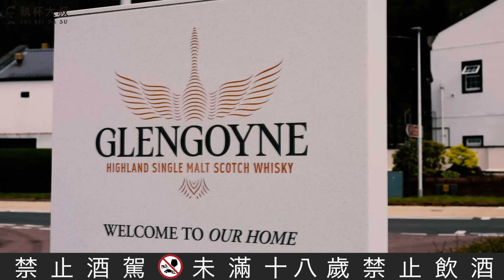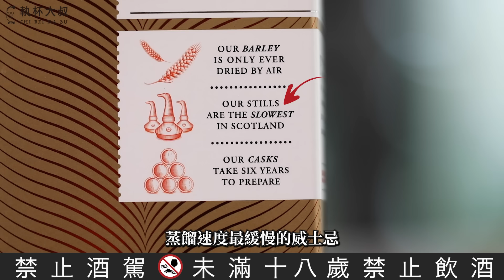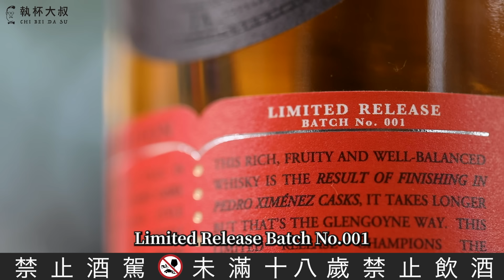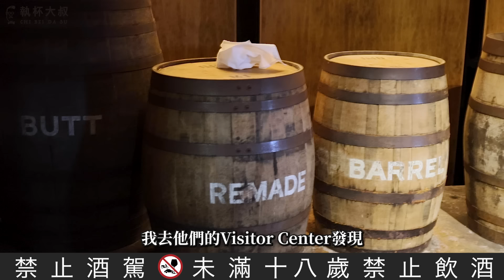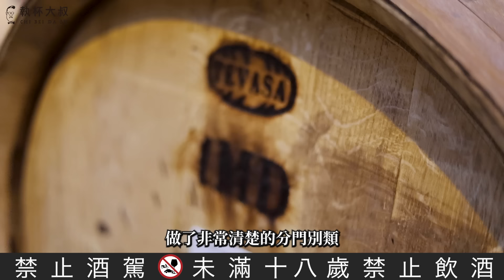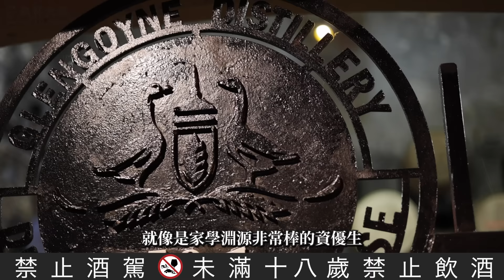(YEAH)格蘭哥尼Glengoyne台灣限定版首發！12年PluX威士忌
這是一支由首席調酒師和台灣團隊合作的全新創作，特殊訂製出來的台灣限定版首發格蘭哥尼12年PluX，從原酒平衡的全新比例到PX桶換桶熟成，剛好正中我喜歡的點。

前一陣子去蘇格蘭拜訪格蘭哥尼酒廠，在好朋友Gordon的安排下，我在放滿了數百桶威士忌樣酒的樣品室裡，擔當一日偽調酒師，前方放著數種威士忌原酒，試過之後，我所調配自己喜歡的風格，恰恰好與全新12年PluX主軸風味不謀而合。原來我的舌頭已經變成標準的台灣味了？

採取最緩慢的蒸餾，使用最頂尖水準的西班牙雪莉橡木桶來熟成，除了氣味豐富飽滿之外，酒質乾淨細膩亦是格蘭哥尼的特點。一直以來，格蘭哥尼的好名聲都低調的在老饕間口耳相傳，標準好酒不怕巷子深的自信啊！